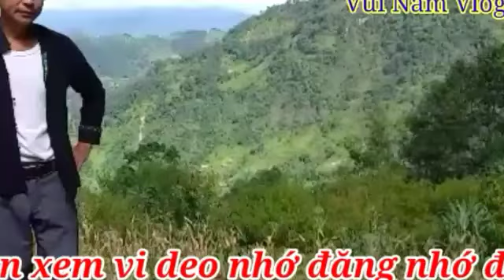Vùi Nam Vlog | Hát nùng | Lấn shan tổ chắm đồng tâm Bắc Quang